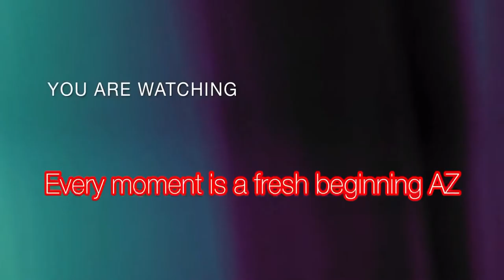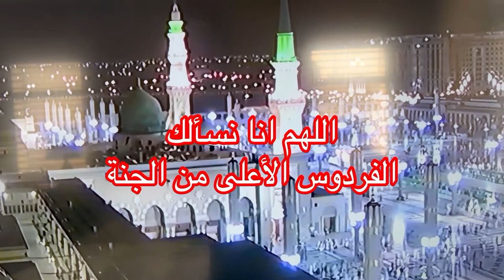اللهم اجرنا من النار دعاء العشر الاواخر من رمضان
دعاء العشر الاواخر من رمضان